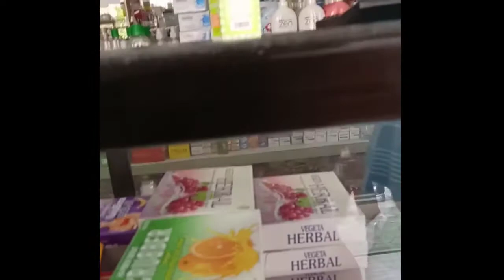PRANK GAGAL...Harusnya gak usah tayang..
Sayang kalau dibuang, tetap upload aja lah walaupun kaya gini kejadiannya.

Melihat aktivitas di Halte Trans Jateng dan kiprahnya di jalan raya. Ternyata ngebutnya bikin gemesss...

Trans jateng
Purworejo
Magelang
Purwomanggung
Temanggung
Wonosobo
Kutoarjo
Salaman
Borobudur
Bandara NYIA
Underpass NYIA
Sopir cantik
Bus
Minibus
Tayo
Tayo bus kecil
Jalan raya
Potret jalanan
Cctv
Cctv jalanan
Cctv jogja
Cctv purworejo
Bus mania
Bus mania community
Ayo naik bus
Naik bus
Jalan
Jalan-jalan
Jalan-jalan naik bus
Travel
Traveling
Traveller
Astrea grand
Astrea grand indonesia
Ikatan astrea grand indonesia
Vlog
Vlogger
Motovlog
Motovlogger
Motovlog purworejo
Motovlog indonesia
Grand motovlog
Romansa kuliner
Romansa wisata
Purworejonan
Purworejo hits
Purworejo keren
Dolan purworejo
Sobo purworejo